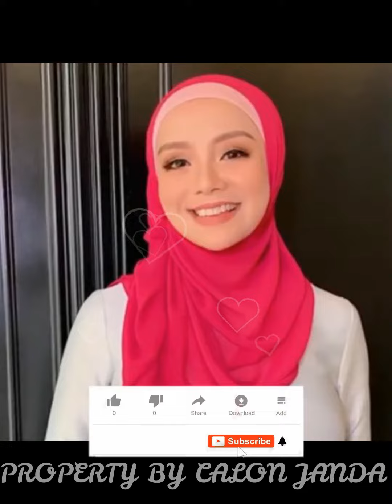VC YUK MAS !!! KULI ATAU PENGANGGURAN JUGA TIDAK APA MAS , YANG PENTING BISA TEMANIN AKU KEMANA AJA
Welcome to Chanel CALON JANDA in this Chanel Discusses Natural Health & Beauty Tips, as well as Sharing Information that is Beneficial to the Surrounding Community.
To Build Chanel and To Be More Enthusiastic in Sharing Information